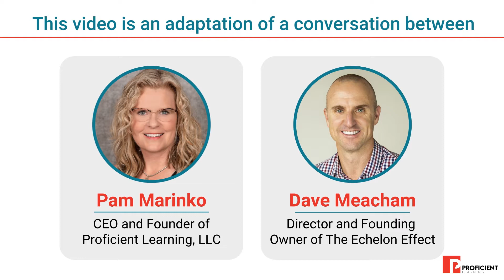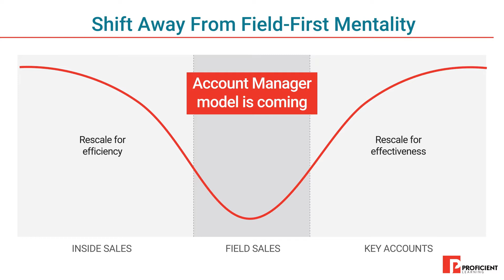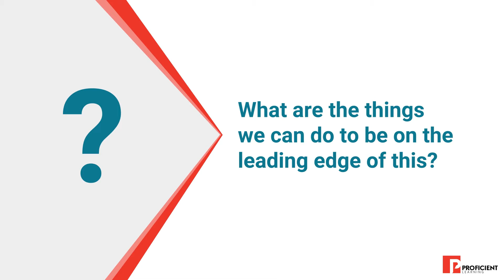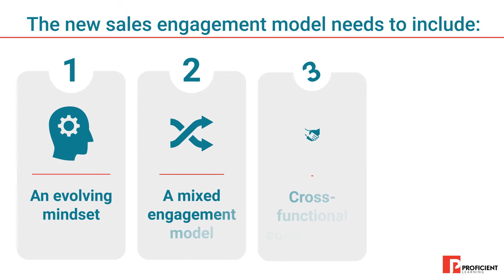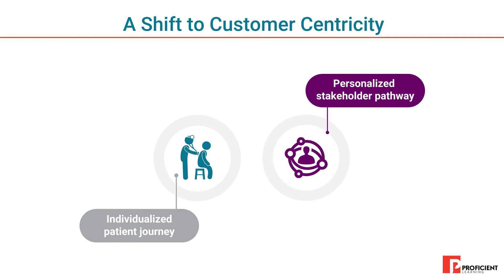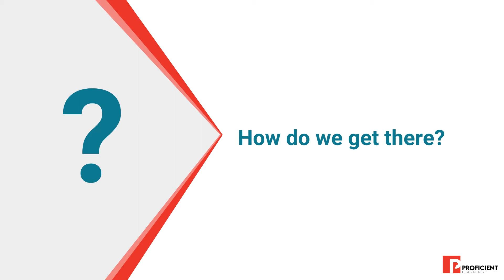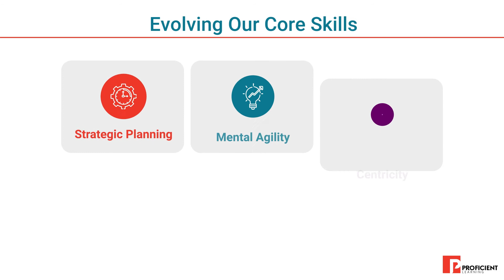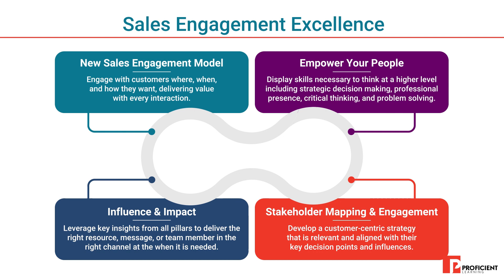The Future of Sales Engagement – What Matters Now?